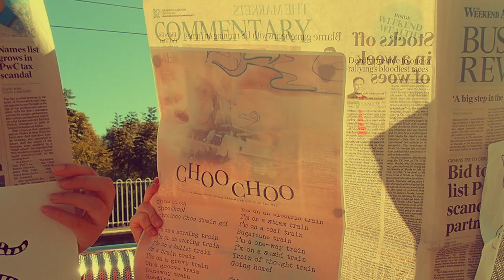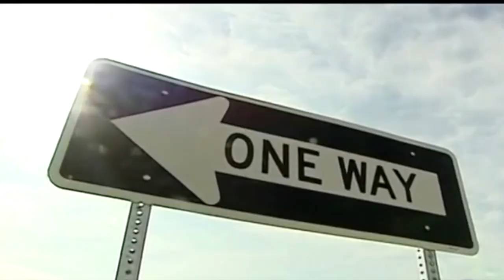Choo Choo! - Blue Tac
Blue Tac’s 2nd clip, Choo Choo!’ celebrates the most visible element of the Industrial Age, the train.  A band for all ages. Thanks to a great community of people coming together to make this possible.

“Next station Fortitude Valley….”

Featuries a crew of emerging talent in Brisbane, Australia (Meanjin). Dressed in retro clothes, the young actors had fun imagining different eras.

“Doors closing...Please stand clear.”

Acknowledgements:
To the Traditional Owners of the land whose country appears both in present day and archival footage; the Turrbal, Yuggera, and Mununjali people.

Belbin Video archive of railway Imagery. The work from one of Australia’s greatest steam enthusiasts Phil Belbin - Australian artist, illustrator, cartoonist and amateur cinematographer (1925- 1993).
An absolute treasure trove of Cultural Heritage. The sampled clip features a 35 class train leaving South Brisbane for Glenapp Find it and explore many more clips.